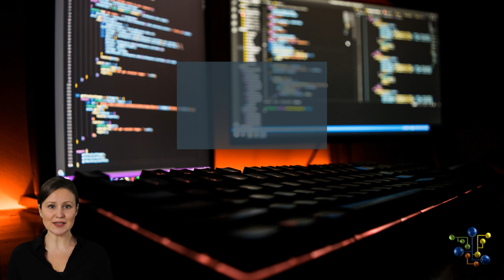Habilidades Profissionais de IA em Alta Demanda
Curso Gratuito Fundamentos de Inteligência Artificial

Você já imaginou um curso de Inteligência Artificial ministrado por um Avatar?Você acha que um Robô poderá substituir o seu trabalho? Você acha que a Inteligência Artificial ainda é coisa do futuro? Você acha que a Inteligência Artificial irá mudar a forma de trabalho nos próximos 10 anos?

Se essas e outras dúvidas estão pairando pela sua cabeça, venha participar de mais um inédito e surpreendente curso que a DSA preparou para você.